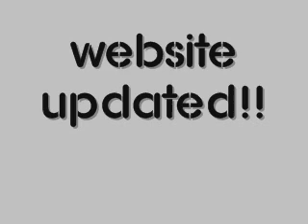Bobby Geroon - Find my girl (Official Remix) - w/t Download Link & lyrics